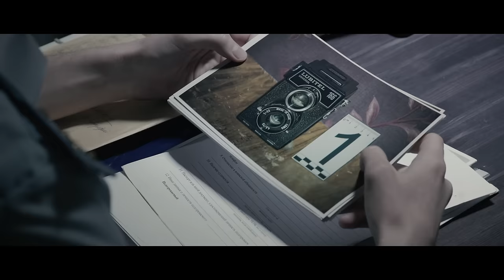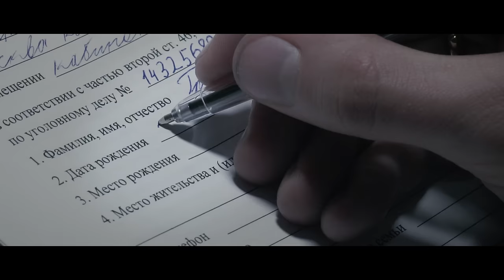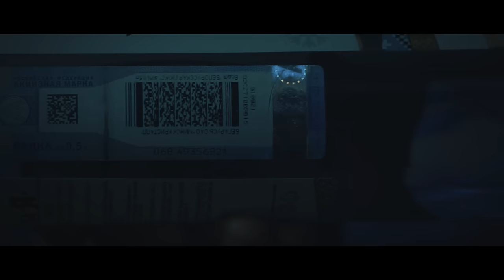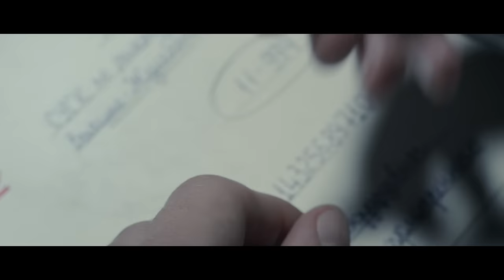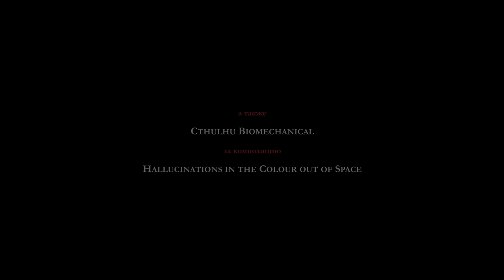ДОЛГ (короткометражный фильм) • РОЙ ДВЕ МОГИЛЫ, ЕСЛИ ХОЧЕШЬ МСТИТЬ 📹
Неопытный молодой следователь — только-только вступивший в должность — допрашивает проститутку, убившую его товарища. Девушка врёт, изворачивается, чтобы не угодить в тюрьму, а перед полицейским встаёт выбор — направить дело по законному пути, который наверняка закончится оправдательным приговором, или отомстить за сослуживца — сломать её и заставить признаться в убийстве.

КОММЕНТАРИЙ РЕЖИССЁРА: Короткометражный фильм "Долг" стал третьей картиной собственного производства в моей карьере. Вдохновением для него послужила работа Зака Снайдера "Snow, Steam, Iron". Пересматривая её, я задался вопросом: что было дальше? И, собственно, всё наше произведение стало попыткой ответа на этот вопрос. В творчестве Снайдера меня отдельно впечатляет визуальная составляющая, поэтому я взял на себя смелость переснять одну сцену из оригинала, чтобы опробовать некоторые приёмы на практике. Что касается сценария — изначально история сильно отличалась от того, что получилось в итоге, поэтому не все идеи, заложенные в фильм, удалось раскрыть полностью, как задумывалось. И, будет честно сказать, что я не до конца осознавал это, когда заканчивал работу. Однако, всё меняется, и я надеюсь, что этот опыт послужит для меня (и не только) хорошим уроком. Благодарю съёмочную группу за усердие, оказанное доверие и поддержку, а также зрителя — за уделённое внимание и время! Спасибо!

Фестивали:
- Конкурсная программа "CITYFLIX International Film Festival" (2019)
- Конкурсная программа "International Film Festival of Detective Films" (2020)
- Лучшая операторская работа "White Unicorn International Film Festival" (2020)
- Лучший короткометражный фильм "White Unicorn International Film Festival" (2020)
- Конкурсная программа "7th Annual REELHEART Int. Film and Screenplay Festival" (2020)
- Полуфинал конкурсной программы "Cordillera International Film Festival" (2020)
- Полуфинал конкурсной программы "Tempus Film Festival" (2020)
- Конкурсная программа "Cleveland International Film Festival" (2021)
- Лучшая операторская работа "Anatomy: Crime & Horror Int. Film Festival" (2021)
- Лучшая мужская роль "Anatomy: Crime & Horror Int. Film Festival", номинация (2021)
- Лучший режиссёр "Anatomy: Crime & Horror Int. Film Festival", номинация (2021)

У МЕНЯ ЕСТЬ НОВЫЕ ИДЕИ ДЛЯ ЭКРАНИЗАЦИИ. ПРИЗЫВАЮ ЗАИНТЕРЕСОВАННЫХ И НЕРАВНОДУШНЫХ ЛЮДЕЙ ПОДДЕРЖАТЬ ПРОИЗВОДСТВО БУДУЩИХ ФИЛЬМОВ РУБЛЁМ. ТАКЖЕ ПРИГЛАШАЮ К СОТРУДНИЧЕСТВУ ПРОДЮСЕРСКИЕ КОМПАНИИ ДЛЯ РАЗРАБОТКИ ПОЛНОМЕТРАЖНОЙ КИНОЛЕНТЫ.